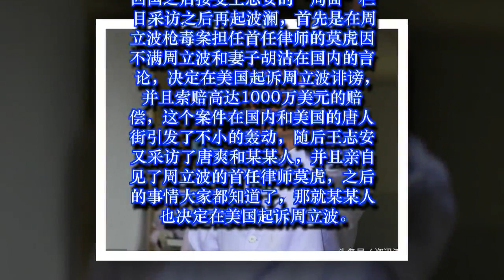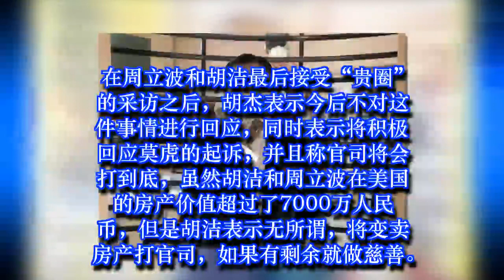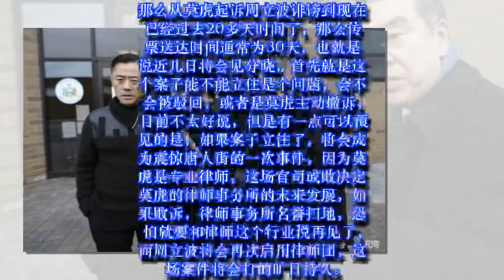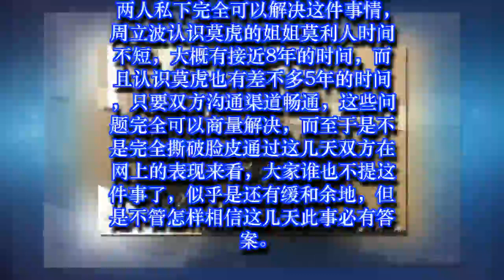莫虎起诉周立波进入关键期，撤诉可能对双方都有利！